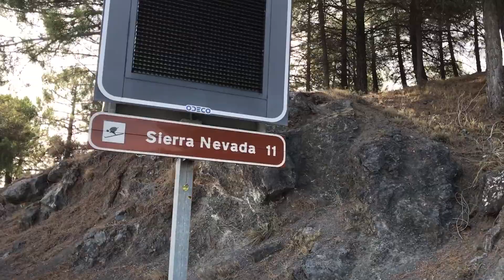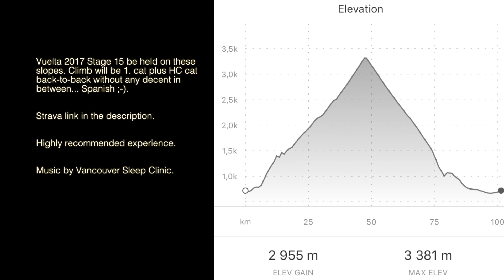Pico Veleta Cycling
Up to highest road in Europe at 3384 meters.